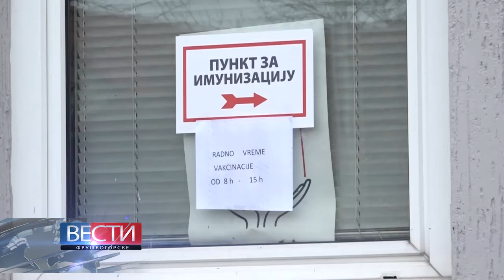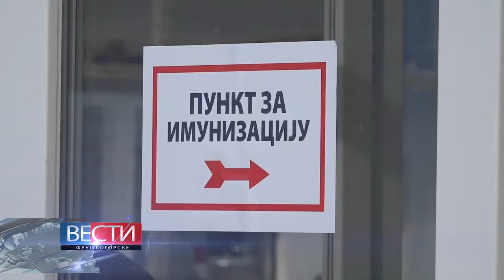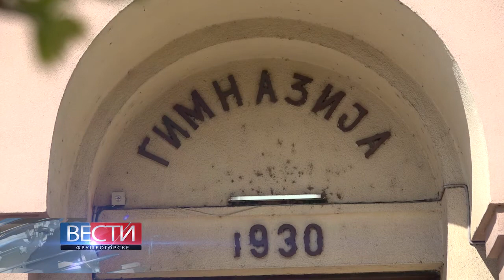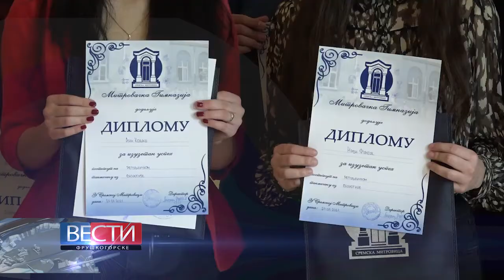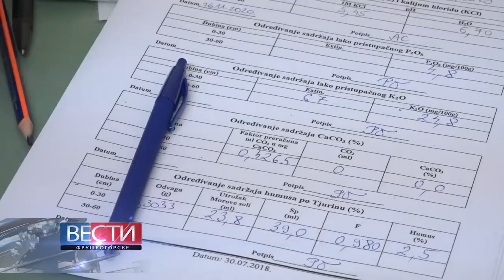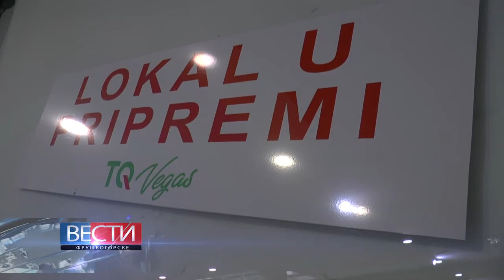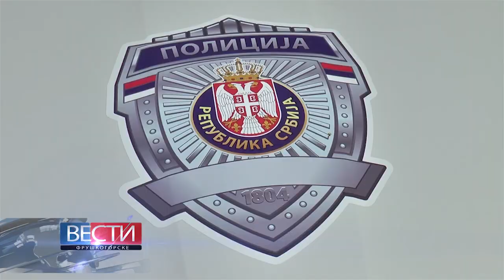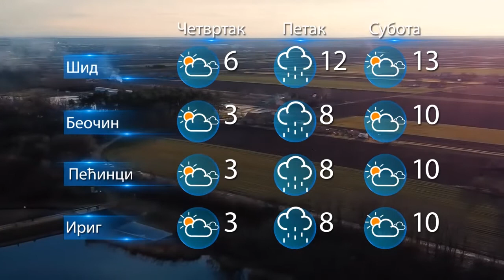Fruskogorske vesti 27.01.2021